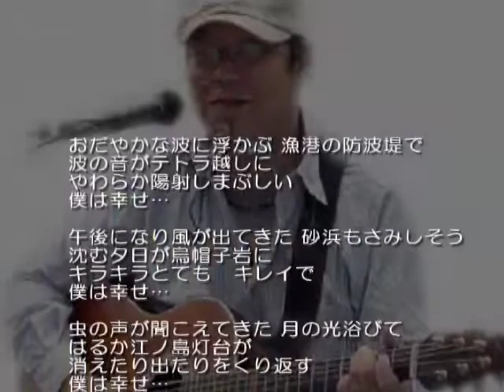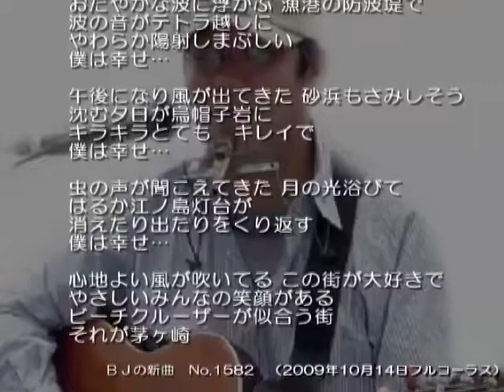ＢＪの新曲１０月１４日更新 「僕は幸せ」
神奈川県茅ヶ崎の歌です。「僕は幸せ」
おだやかな波に浮かぶ 漁港の防波堤で
波の音がテトラ越しに
やわらか陽射しまぶしい
僕は幸せ

午後になり風が出てきた 砂浜もさみしそう
沈む夕日が烏帽子岩に
キラキラとても   キレイで
僕は幸せ

虫の声が聞こえてきた 月の光浴びて
はるか江ノ島灯台が
消えたり出たりをくり返す
僕は幸せ

心地よい風が吹いてる この街が大好きで
やさしいみんなの笑顔がある
ビーチクルーザーが似合う街
それが茅ヶ崎